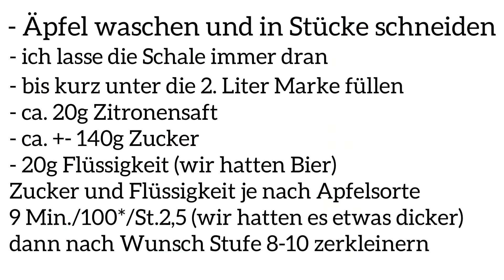Schnellstes Apfelmus aus dem Thermomix Campingplatz Bostalsee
Ratz fatz frisches Apfelmus.
Mit oder ohne Stückchen, süß oder nicht so süß.
Mit oder ohne Schale.

Ganz wie Euer pers. Geschmack ist.
Äpfel waschen und in Stücke schneiden.
Die Stücke ca. wie große Eiswürfel.  Ich lasse auch immer die Schale dran.
Dann ist das Apfelmus zwar nicht so schön hell, jedoch mit mehr Vitaminen.
Die Apfelstücke bis unter die 2 Liter Marke einfüllen.
Zucker Flüssigkeit und Zitronensaft einfüllen.
Das Ganze ca. 9 Minuten/100°/ St. 2,5 köcheln.
Falls die Äpfel noch nicht weich genug sind, könnten sie auch 12 Minuten köcheln.
Dies ist natürlich je nach Apfelsorte.
Zum Schluß noch nach Wunsch Stufe 8-10 zerkleinern.
Wir lieben unser Apfelmus recht grob.
Dieses Apfelmus könnt Ihr natürlich dann auch heiß in Gläser füllen um somit auch im Winter ein Stück Herbst auf dem Tisch zu haben.

Liebe Grüße
Ther-Moni  / Monika Gross